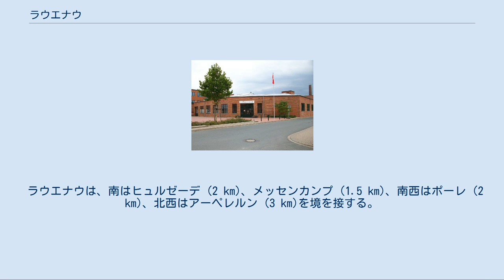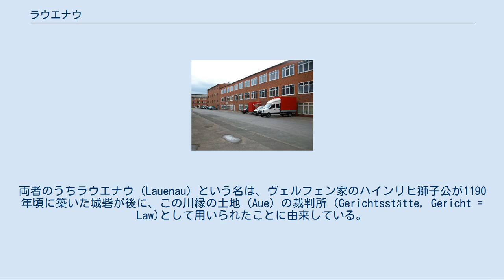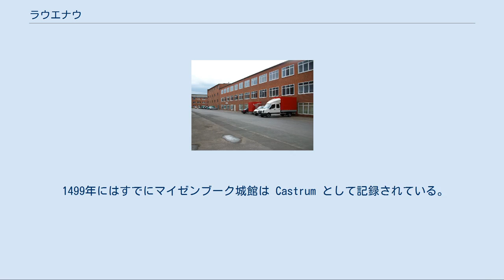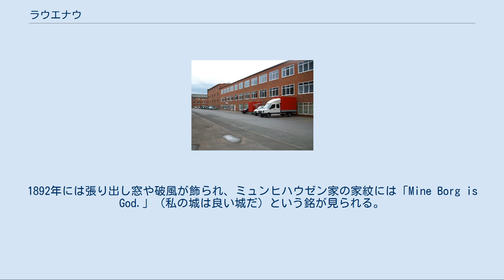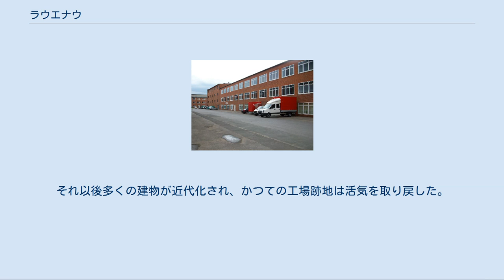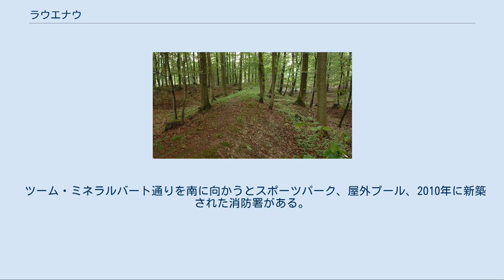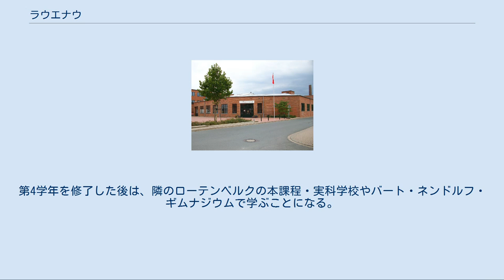ラウエナウ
ラウエナウ (Lauenau) は、ドイツ連邦共和国ニーダーザクセン州シャウムブルク郡のフレッケン（古くから、市場開催権など一定の自治権を有していた町村。以下、本項では便宜上「町」と記述する。）で、ザムトゲマインデ・ローデンベルクに属す。
 この町は、ハノーファーの南西、ダイスター山地沿いのダイスター＝ジュンテル峡谷に位置する。
これはヴェーザー山地が北ドイツ低地に張り出した突出部にあたる。
ヴェーザー川とミッテルラント運河がそれぞれ 15 km ほど離れた場所を流れている。
連邦道B442号線とアウトバーンA2号線（ラウエナウ・インターチェンジ）により、ハーメルンやハノーファーへの交通の便はよい。
ローデンベルガー・アウエ川とミューレンバッハ川が町内を流れている。
 ラウエナウは、南はヒュルゼーデ (2 km)、メッセンカンプ (1.5 km)、南西はポーレ (2 km)、北西はアーペレルン (3 km)を境を接する。
さらに北はローデンベルク (5 km) および北東はダイスター山地ごしにバルジングハウゼン (7 km) と境を接している。
（距離はいずれも直線距離である。） このフレッケンは、首邑であるラウエナウと、1974年の市町村再編により合併したフェッゲンドルフからなる。
 古い文書では、この集落はシュヴェーデスドルフとラウエナウの２つの名前で記録されている。
両者のうちラウエナウ (Lauenau) という名は、ヴェルフェン家のハインリヒ獅子公が1190年頃に築いた城砦が後に、この川縁の土地 (Aue) の裁判所 (Gerichtsstätte, Gericht = Law)として用いられたことに由来している。
シュヴェーデスドルフはもっと古く、1059年に初めて文献にその名が記されている。
これは低地ドイツ語の Schwad または Schwed に由来し、元々は長い線という意味である。
すなわちシュヴェーデスドルフは国境の村であった。
 このフレッケンは元来シャウムブルク伯領に属した。
三十年戦争でこの家の当主が毒殺されて家系が絶えた後、この伯領は1640年に分割された。
ラウエナウはブラウンシュヴァイク＝リューネブルク公領（後のハノーファー王国）となった。
1682年12月のラウエナウの大火によってこの村はほぼ完全に焼失した。
また、七年戦争（1756年 - 1763年）ではフランス軍に占領された。
 ハノーファー王国は1866年のドイツ戦争に敗れ、ラウエナウはプロイセンのハノーファー州の一部となった。
1884年にラウエナウは新たに創設されたシュプリンゲ郡に属すこととなった。
1897年12月27日に17人のラウエナウ指導者によって消防団が組織された。
1974年の地域・行政改革によってザムトゲマインデ・ラウエナウが創設された2年後、このザムトゲマインデは、新たに設けられたザムトゲマインデ・ローデンベルクに編入された。
 近代以後、ラウエナウはニーダーザクセンにおけるイスや家具製造の中心地となっている。
ここでは特にCasala学習家具が特筆に値する。
周囲の保養・居住に適した環境やアウトバーンA2号線を介してハノーファーのすぐ近くに位置することから、ラウエナウは現在ではハノーファー地域の拡大都市圏に属している。
 1190年頃、ハインリヒ獅子公はシャウムブルク伯に対する国境防衛のために水堀を持つ城砦としてラウエナウ城を築いた。
ヒルデスハイム修道院領のフェーデの際、1519年にこの城砦はシャウムブルクの軍司令官ルドルフ・フォン・ミュンヒハウゼンによって破壊された。
その後、1565年から1572年にヴェーザールネサンス様式の城館として再建された。
現在は私邸となっている。
 1499年にはすでにマイゼンブーク城館は Castrum として記録されている。
ホルシュタイン＝シャウムブルク伯アントニウスはヴルフェルト・フォン・ツェルセンにこの城館をレーエンとして与えた。
この後、何度も増改築がなされた。
1810年に断絶したマイゼンブーク家の爵位であるマイゼンブーク男爵を1825年に与えられていたカール・リヴァリアー・フォン・マイゼンブーク（1779年 - 1847年）は、1828年8月26日にヘッセン選帝侯ヴィルヘルム2世からこの所領をレーエンとして与えられた。
彼は1831年にヘッセン選帝侯の宰相兼外務大臣となるなど、ヘッセン選帝侯ヴィルヘルム2世から異例の抜擢を受けた。
リ...